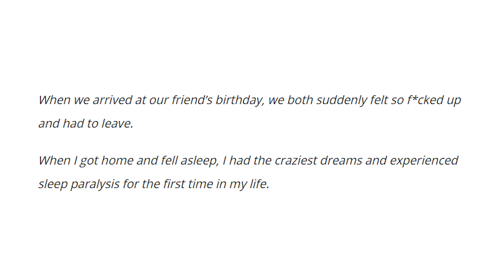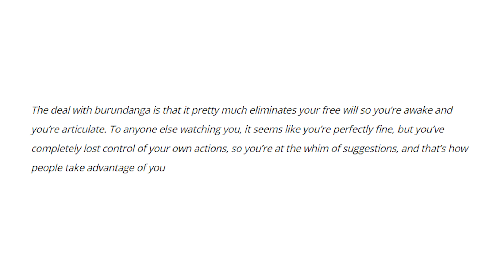Woman Accidentally Drugs Herself After Smelling Flower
While I believe we are still safe to wake up and smell the roses, I certainly do not think that this woman ever thought she would accidentally drug herself by sniffing a flower. Apparently it’s not just magic mushrooms we have to look out for, but another flower known as the Devil's Breath.

PRODUCER & FILMED BY:
Chris Stiuso